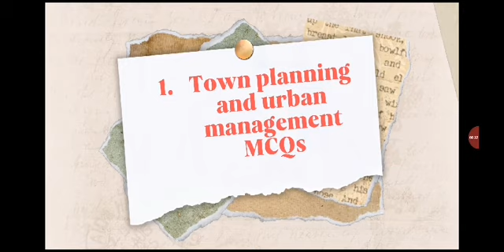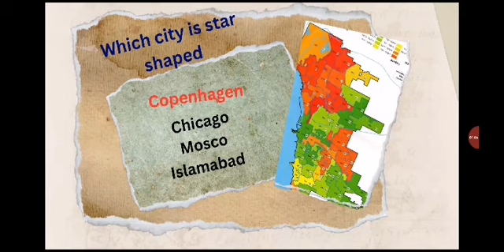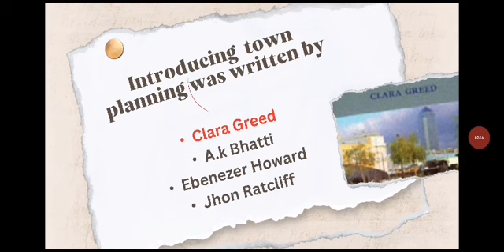Mcqs of town planning and urban management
This video contains multiple choice questions of town planning and urban management. fpscjobs2023 CSS TOWN PLANNING AND URBAN MANAGEMENT townplanning past paper mcqs#css#fpscjobs2023# urban management tips to score high in town planning and urban management